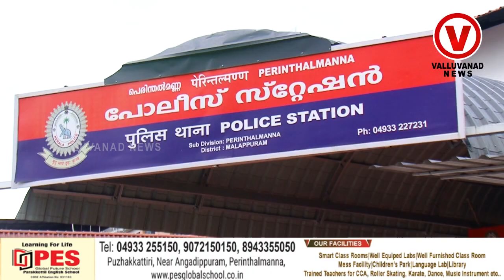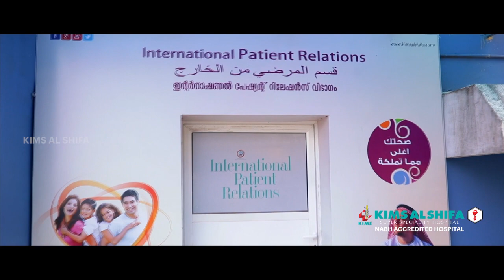അങ്ങാടിപ്പുറത്ത് ജനൽ വഴി സ്വർണ്ണാഭരണം കവർന്ന പ്രതി പിടിയിൽവാർത്ത കാണാം വള്ളുവനാട് ന്യൂസിൽ